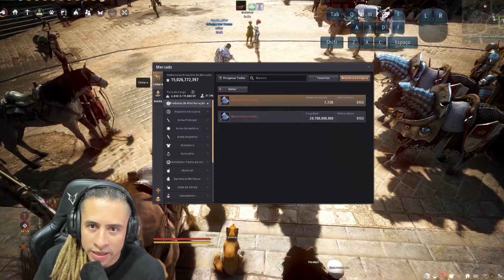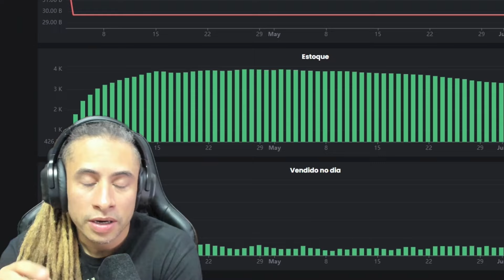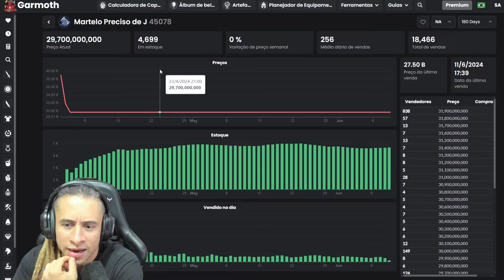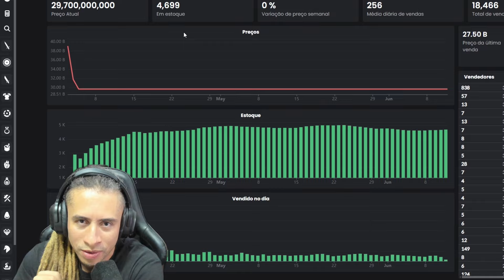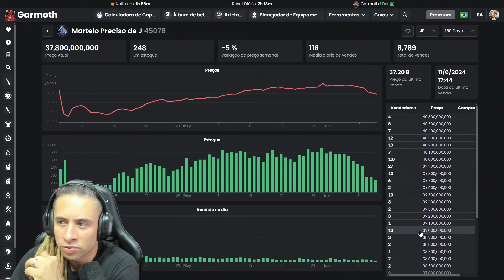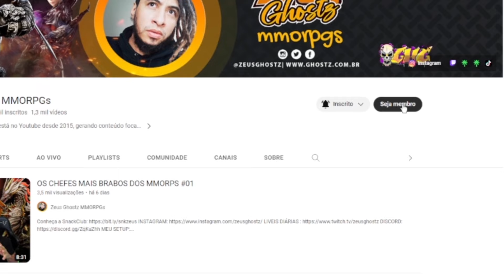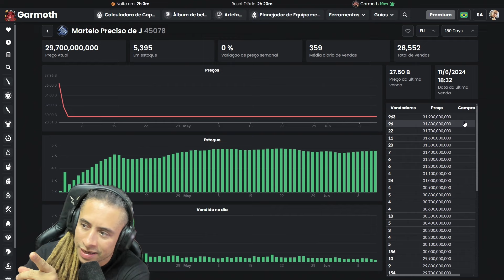BLACK DESERT - QUANTIDADE DE PLAYERS ATIVOS NO JOGO!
Com o uso de um item nós conseguimos descobrir quantos players estão ativos no BLACK DESERT! o MMORPG está tendo sucesso ainda?

📩  CAIXA POSTAL:  841 - CEP: 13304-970